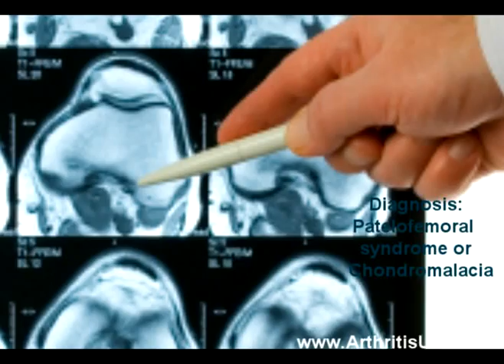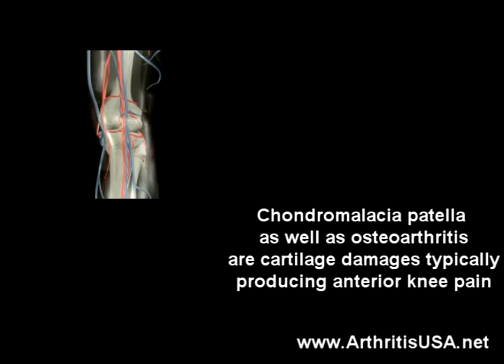Knee Pain due to chondromalacia by dr Farshchian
Knee Pain due to chondromalacia as discussed by dr AlimoradFarshchian